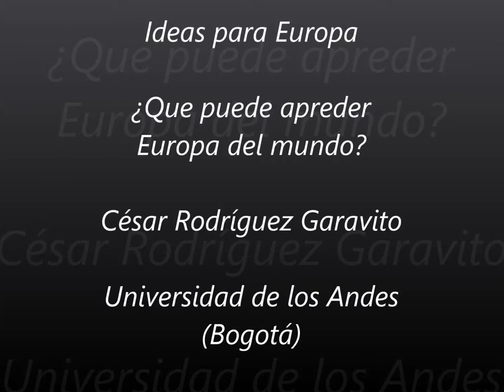Cesar Rodriguez Garavito - Ideas for Europe (ES)